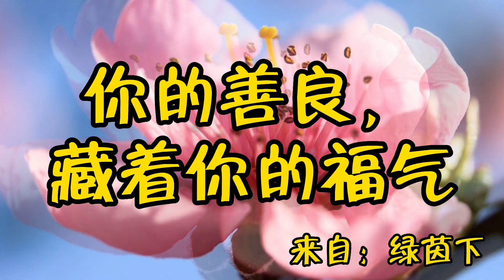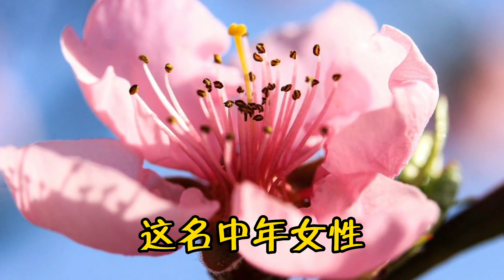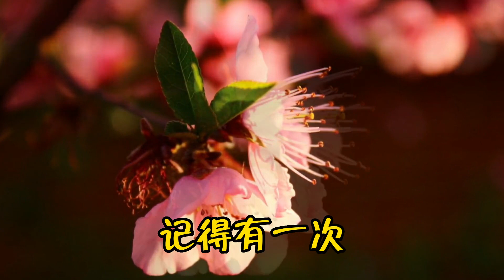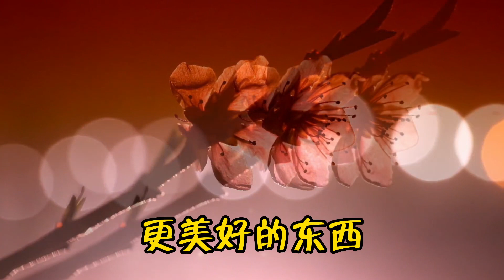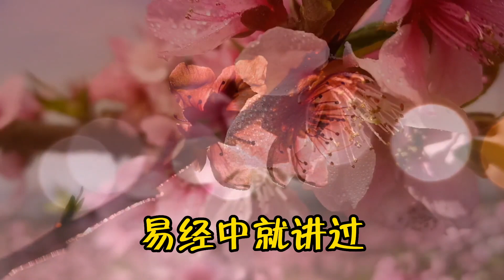散文朗读《你的善良，藏着你的福气》往后余生，愿您常善良多福气